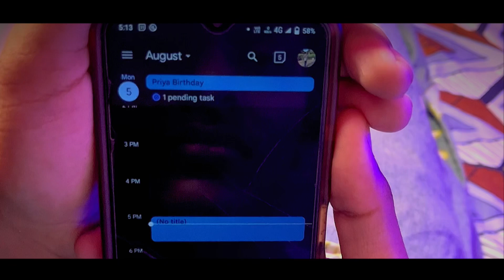Life is Beautiful (DREAMS) | Dreamz Creation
Unlock the power of introvert dreams in this fascinating video! Explore the hidden world of introverted minds as we delve into their wildest fantasies and deepest desires. Join us on a journey through the imagination, where introverts reign supreme and dreams know no bounds. From tranquil solo adventures to intricate inner landscapes, this video will inspire and captivate both introverts and extroverts alike. Get ready to discover a whole new dimension of creativity and introspection.